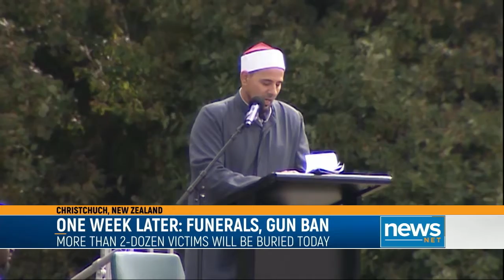Funerals Begin For Victims of New Zealand Shootings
One week after the shootings at two New Zealand mosques, the country holds dozens of funerals and issues a gun ban.